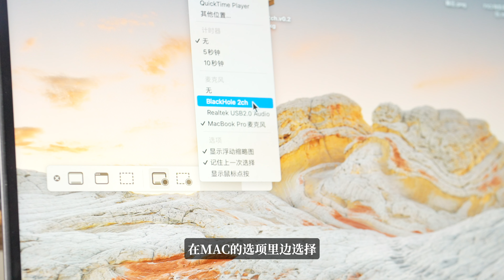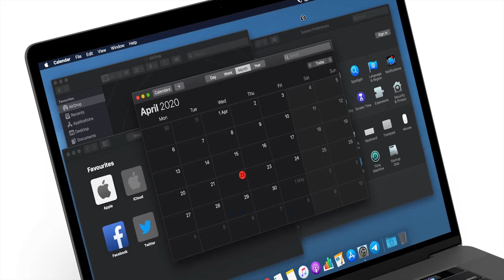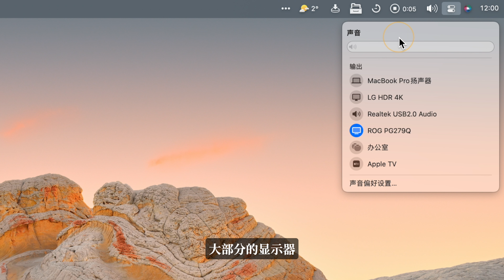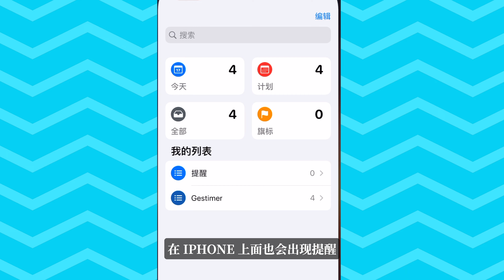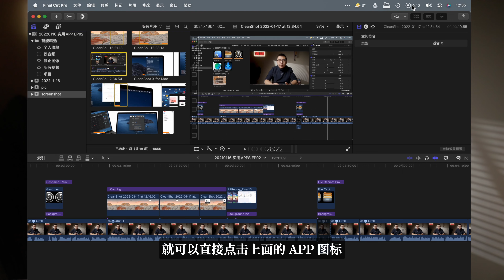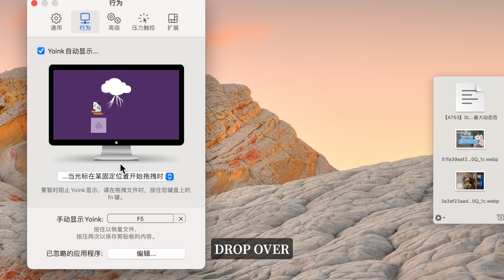高效必备：Macbook pro 实用APP推荐&避坑 EP02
还请一键三连，支持一下呗~
本期APPS，没什么人推荐，但真的好用啊~
INTRO 0:00
CLEANSHOTX 0:21
SOUNDSOURCE 2:07
GESTIMER 3:06
FILE CABINET PRO 3:54
YOINK 4:33
OUTRO 5:33